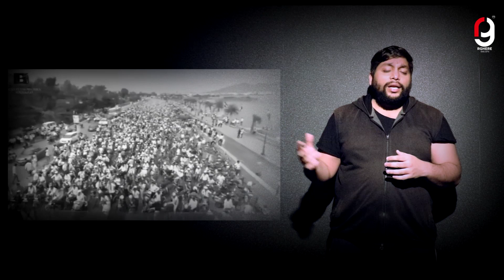#400 km in #4 hours ambulance | #40 days baby mangalore to bangalore | Haneef ambulance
This show is meant for apperiating the good qualities in the society. That can inspire anybody arround to create hyginic living envronment and create history for future.
AMBULANCE DRIVER HANEEF
MANGLORE TO BANGLORE 400 KM IN 4 HAOURS TO SAVE A LIFE
SALMANKHAN GIVES 50 LAKHS TO THE DRIVER

It is our intent to appriciate
AKSHAY KUMAR'S SUCH GESTURES MAKE ARE HEART TOUCHING. GOD BLESS SUCH PEOPLE.

Written/Edited/Directed By - Rahul Gupta (RG)
Camera - Ramesh Kumari Gupta (Mom)